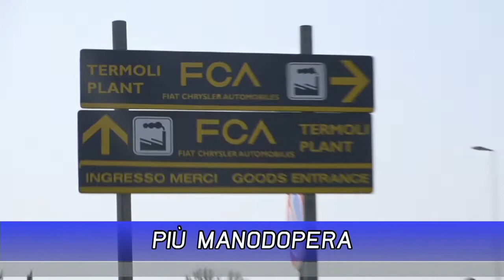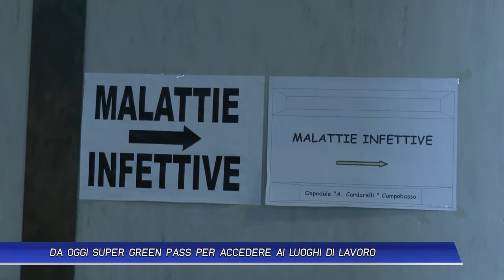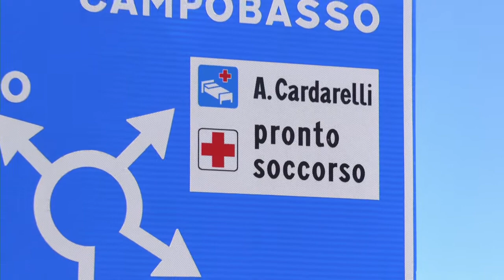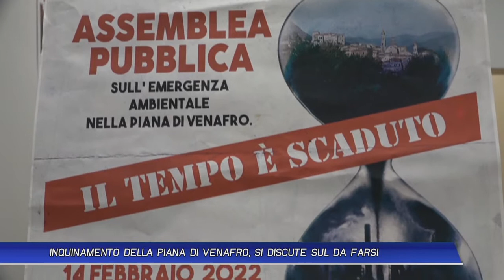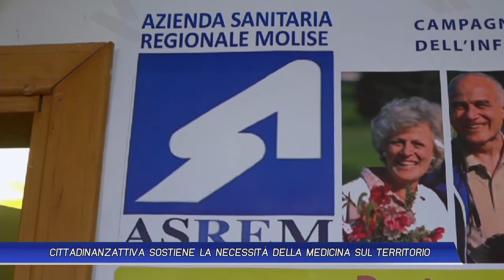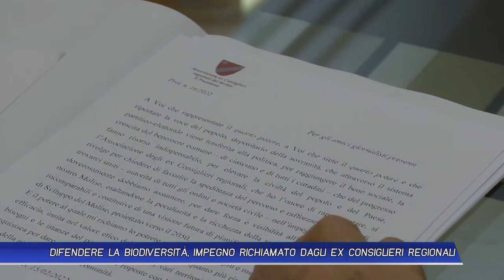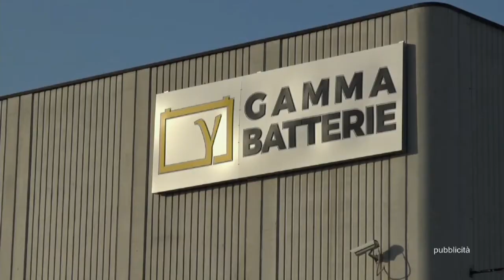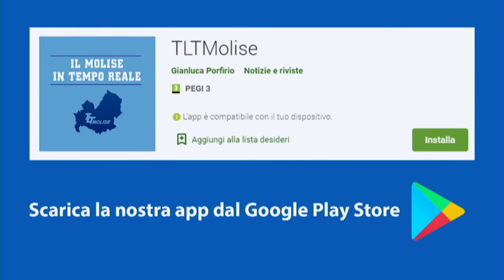TLT NEWS EDIZIONE ORE 14 DEL 15-02-21